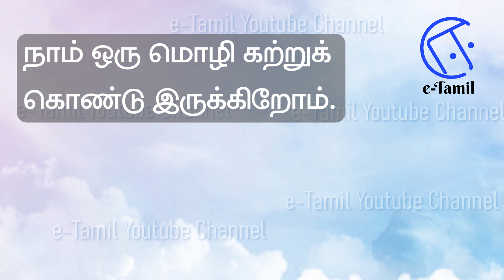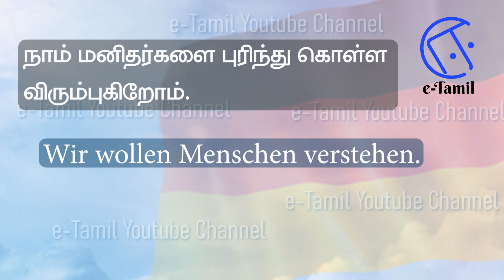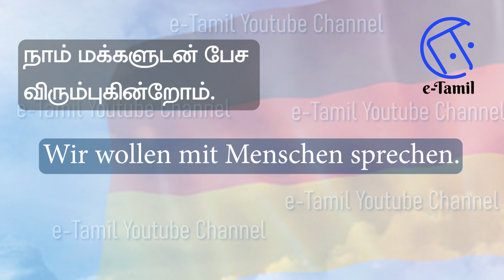பள்ளிக்கூடத்தில் ஜெர்மன் கற்போம் - பாகம் 4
ஒரு நாளைக்கு குறைந்தது இரண்டு முறை யேனும் ஜெர்மன் கற்போம் காணெளியை வாசித்த வண்ணம் உச்சரிப்பை கேட்பதன் முலம் உங்கள் ஜெர்மன்  உச்சரிப்பும், ஜெர்மன்  மொழி ஆளுமையும் அதிகரிக்கும்.
இது எங்களை மேலும் காணெளிகளை உருவாக்க ஊக்கப்படுத்தும்.
நன்றி

Learn German through Tamil:
Reading any German at least twice a day will enhance your German accent and German language proficiency by listening to the pronunciation as you read the video.
Thanks
Das Lesen von Deutsch mindestens zweimal täglich wird Ihre deutschen Akzent- und deutschsprachigen Fähigkeiten verbessern, indem Sie die Aussprache hören, während Sie das Video lesen.
Dies wird uns dazu ermutigen, weitere Videos zu erstellen.
Vielen Dank

Lire n'importe quel français au moins deux fois par jour améliorera votre accent français et votre maîtrise de la langue française en écoutant la prononciation pendant que vous lisez la vidéo.
Cela nous encouragera à créer plus de vidéos.
Merci